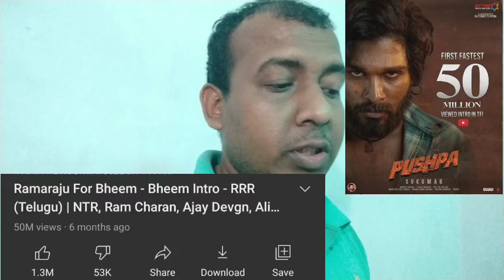Introducing PushpaRaj Becomes Fastest Tollywood Intro Teaser To Cross 50Million Views In Just 2weeks